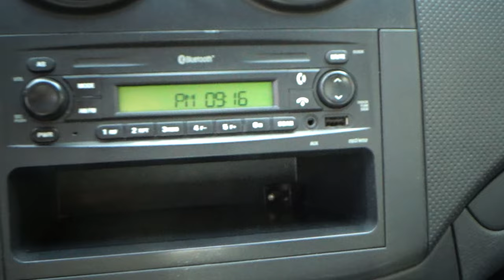Chevrolet / Aveo / 2017 - 13427